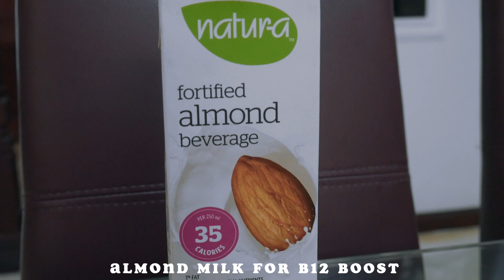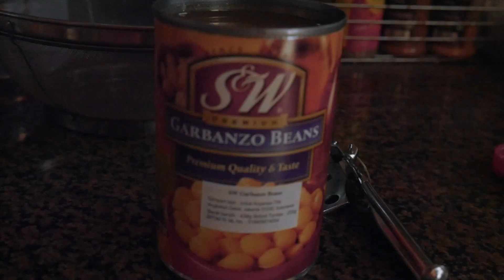🌱 bahasa) vegan what i eat in a day: lazy at home, comforting 🌱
additional tags:
vegan oatmeal blueberry recipes vegan comfort soup comfort food